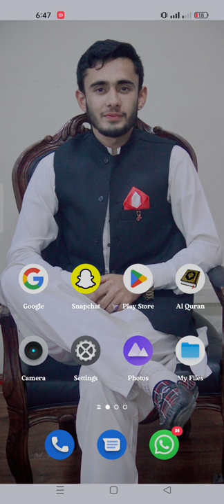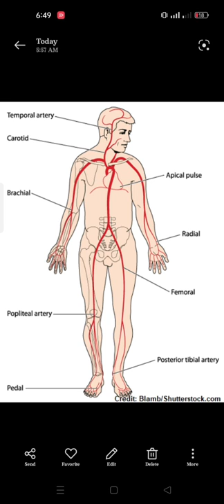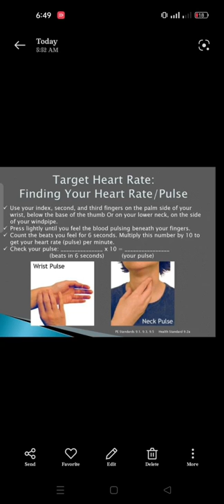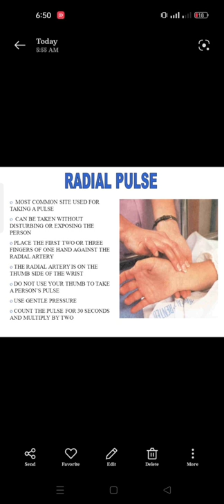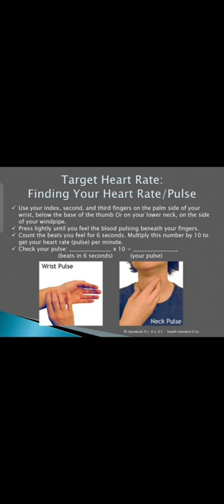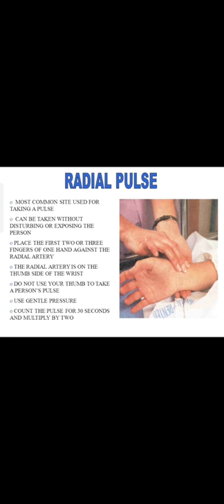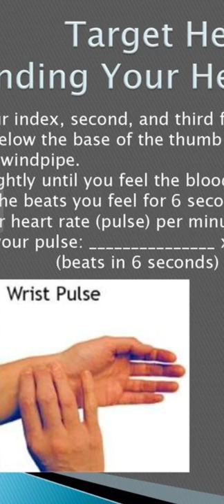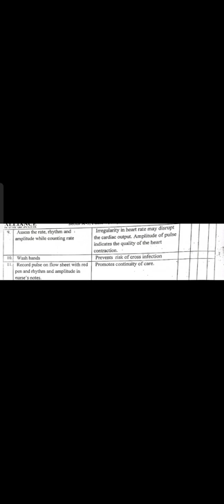How to find pulse rate || pulse rate stepwise explained by Husain.z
Assalam u alaikum Students

We have started the session of FON skills for uh guyzz .

In this session we will make sure to provide the information about all skills step wise and provide the whole procedure inshallah.

Click the bill icon so you will receive all the notifications.

If you want to give any suggestions or Feedback so contact with us .